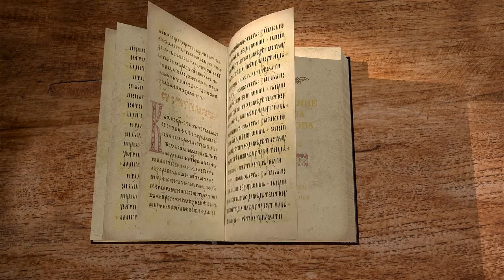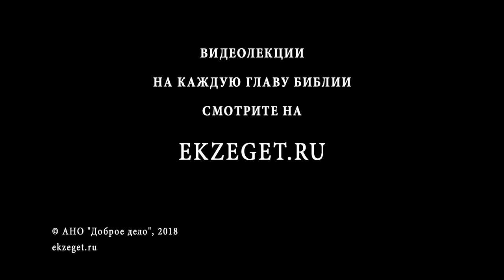Апокалипсис. Откровение Иоанна Богослова. Глава 12. Протоиерей Олег Стеняев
В 12-й главе рассказывается о жене, облеченной в солнце, о падении дьявола, которого побеждает архангел Михаил.
Читает и комментирует протоиерей Олег Стеняев.

Святые отцы выделяют основные темы этой главы. Здесь говорится о том, как явится Жена, облечённая в солнце, которая в понимании святых отцов будет символизировать собой и Пресвятую Деву Марию, и всю Церковь Божию также в этой главе рассказывается о том, как сатана был сброшен с Неба за неподчинение Богу. На этом настаивает Викторин Петавийский. Далее Архангел Михаил с Ангелами вступили в борьбу с дьяволом, согласно пророку Даниилу и пророку Иезекиилю. Об этом рассказывает Андрей Кесарийский, ссылаясь на 12-ю главу. В отместку за изгнание дьявол вредит людям. Экумений и Примассий пытаются в своём комментарии на Апокалипсис как бы распознать причину ненависти дьявола по отношению к роду человеческому. И нечистые духи, демоны, бесы изгоняются в людей, которые слишком привязаны к земному. Так описывает это в своём комментарии на Апокалипсис Цезарий Арльский. Отступник назван дьяволом за клевету на Бога — эту точку зрения о 12-ой главе высказывает Андрей Кесарийский. Ангелы поют победную песнь Богу по низвержении сатаны и называют людей братьями — это комментарий Экумения. В искупленных Бог являет благость, в одержимых — справедливость наказания, это Примасий и Экумений: плач, слёзы в наказываемых, песнь веселия в устах святых.